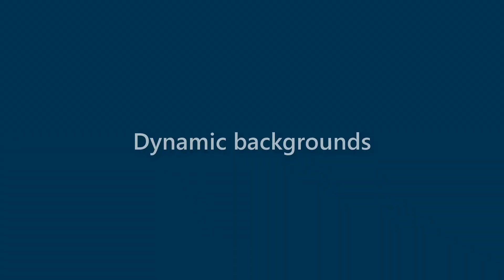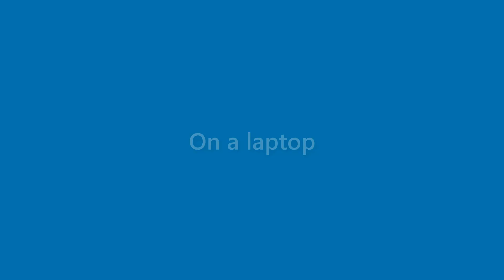Marshall Mills - appearance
Name Look - Marshall Mills - appearance. In this video we present "Marshall Mills" name look and feel in various scenarios.
This video will cover:
How does "Marshall Mills" look as a personal letterhead?
How does "Marshall Mills" look on a business card?
How does "Marshall Mills" look on a computer/laptop screen?
How does "Marshall Mills" look with different background colors?
How does "Marshall Mills" look with various fonts?